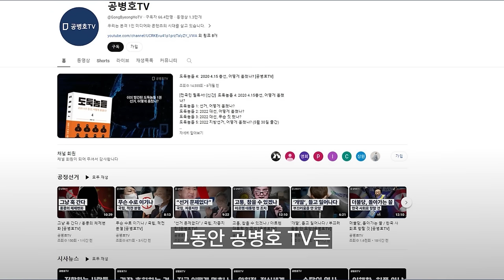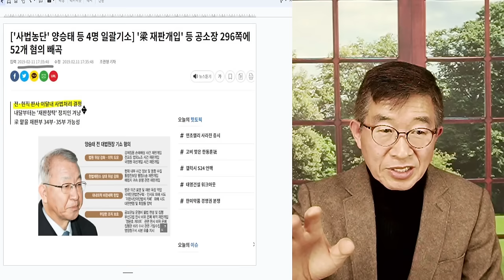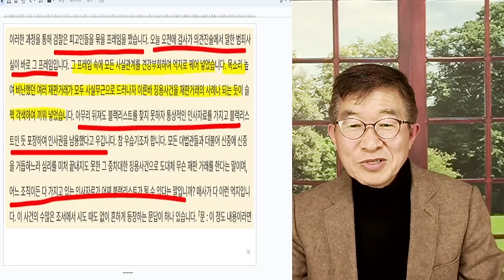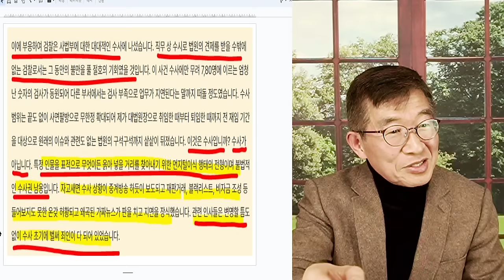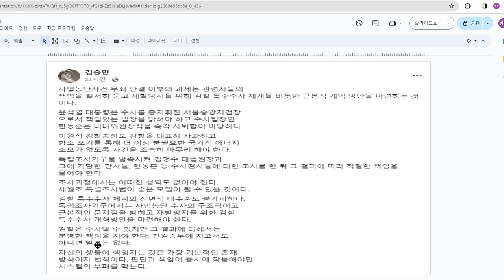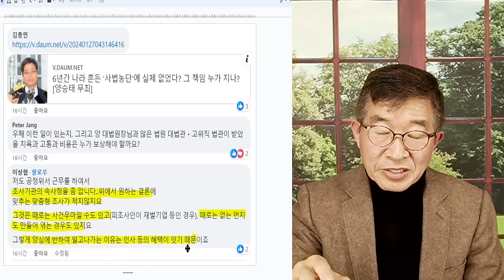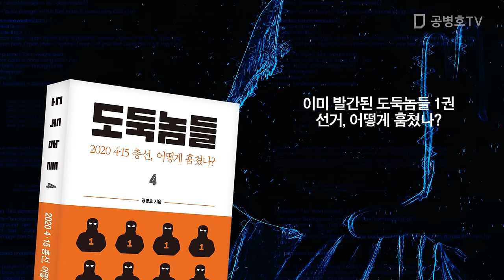닥치고, 집어넣어! / 한동훈, 사냥 / 닥치고 만들어서, 집어넣어라! / 양승태, 사법농단 진실 [공병호TV]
Bitcoin : 3MTW849AkP2ftLeSK2teZHMmzLu7Z83s9U